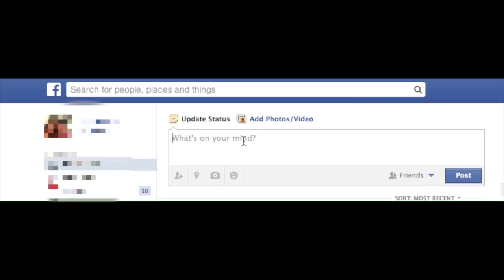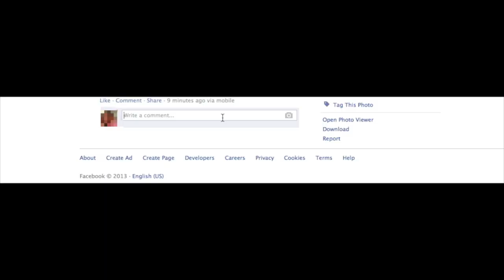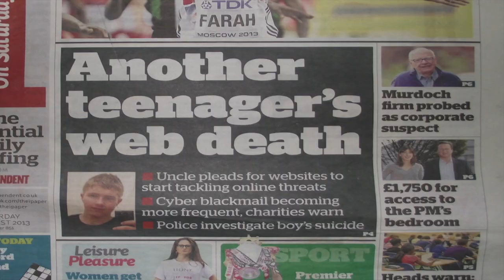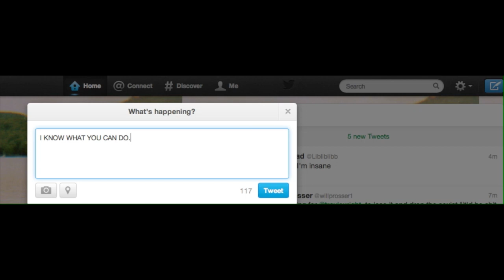Say It To My Face - Thomas Roalfe and Lilly Thomas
OCR A Level Production - Documentary Short Film by Thomas Roalfe and Lilly Thomas on the effects of Cyber Bullying.